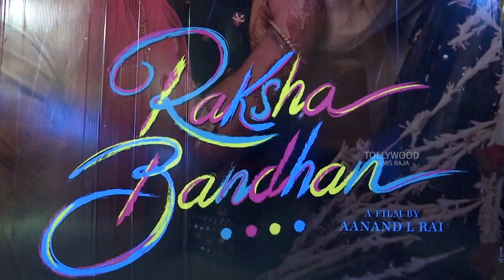Akshay Kumar's Raksha Bandhan Movie Press Meet in Hyderabad | Akshay Kumar, Bhumi P | Nihal T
Watch : Akshay Kumar's Raksha Bandhan Movie Press Meet in Hyderabad | | Akshay Kumar, Bhumi P | Nihal T

Tollywood News Raja Telugu Youtube Channel. All Tollywood Movie Updates, Latest Telugu Movie Trailers And Teasers , Movies Press Meets, Success Meets. like Pre release Events, Exclusive interviews, Latest Movie Updates,Telugu Cinema Videos, First Looks, Telugu Cinema News, Interviews, Political News ,Tollywood, Movie Trailers and many more videos here.